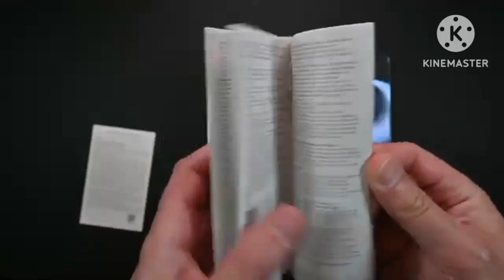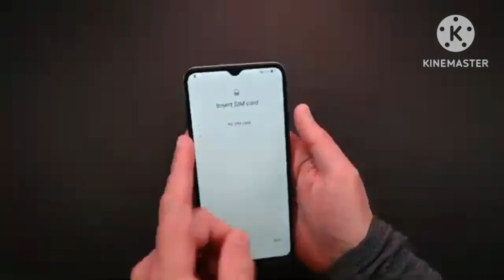honor x8😱honor x8 unboxing🤔honor x8 unboxing 2023📱honor x8 5g😗|creative tech jankari 💥 creative tech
In this video's, Aaj ke iss video me hum Honor x8 5g smartphone ka review karenge❤️❤️💵

Poco x4 pro 5g|poco x4 pro 5g review|poco x4 pro 5g camera test|poco x4 pro 5g pubg test|creative tech jankari

redmi note 11 pro 5g📱redmi note 11 pro📱redmi note 11|redmi note 11 pro unboxing|creative tech jankari 😲

📱 😲Searches of people ❣️😧
honor x8 unboxing and review
honor x8 review
honor x8 launch date in india
honor x8 camera test
honor x8 camera review
honor x8 camera features
honor x8 battery life
honor x8 special features
honor x8 specifications
honor x8 specs
honor x8 price in india
honor x8 price
honor x8 smartphone
Creative Tech Jankari
Creative tech jankari
creative tech jankari

Very very 🙏 Thanks for all my viewers to visiting my channel and watching this video's ❣️❣️

Hope you all will Happy in your life 😊
By Creative Tech Jankari 🌺🌺